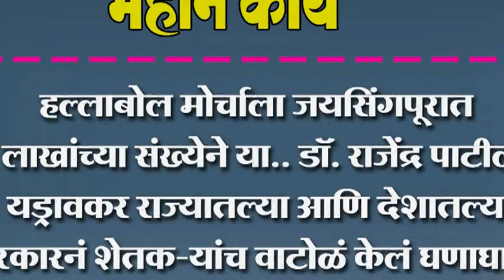हल्लाबोल मोर्चाला जयसिंगपूरात लाखांच्या संख्येने या- डॉ. राजेंद्र पाटील यड्रावकर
हल्लाबोल मोर्चाला जयसिंगपूरात लाखांच्या संख्येने या.. डॉ. राजेंद्र पाटील यड्रावकर राज्यातल्या आणि देशातल्या सरकारनं शेतक-यांच वाटोळं केलं घणाघाती आरोप.